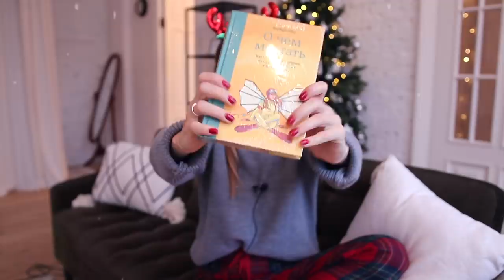2 Образа На Новый Год: Макияж, Причёска, Наряд 💄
Красотка, в этом видео я хочу поделиться с Тобой двумя абсолютно разными образами на Новый Год. Я покажу два макияжа, две причёски и две идеи наряда на самый волшебный праздник в году 💫А ещё я подготовила для Тебя необычное поздравление.. Смотри до конца :)

Привет, Красотка! 💜Меня зовут Александра Поснова, и я рада сделать Тебя красивее, снимая полезные ролики! 💜

Улыбайся чаще!
Люблю 💜